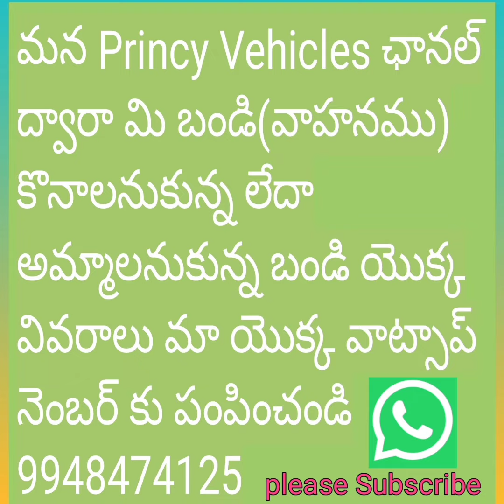Kubota B 2441 mini tractor sale||minitractor secondhand 9948474125